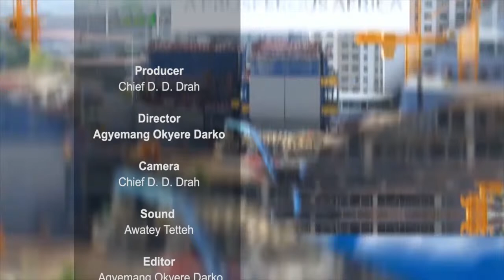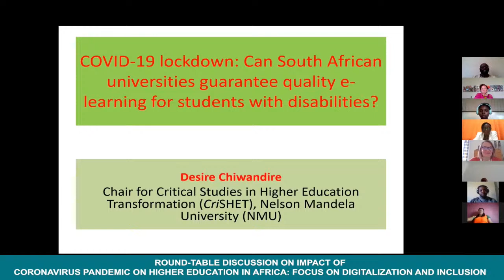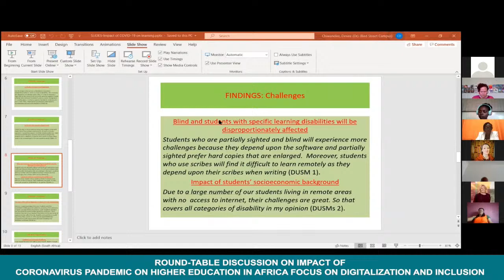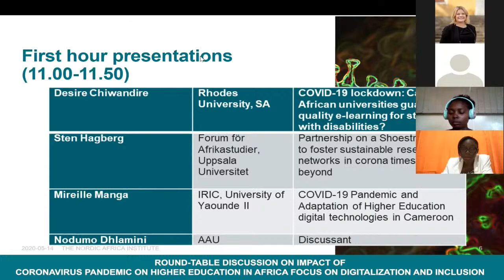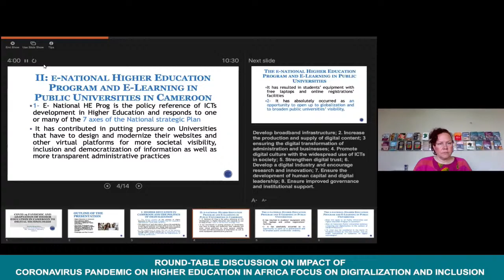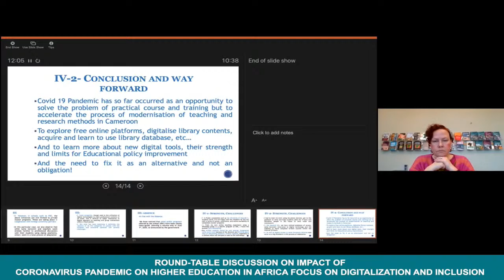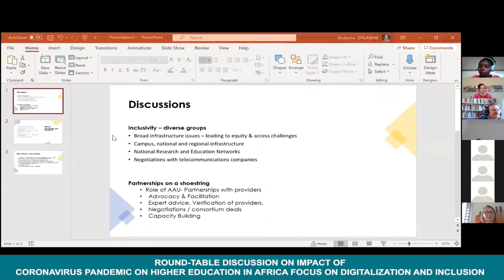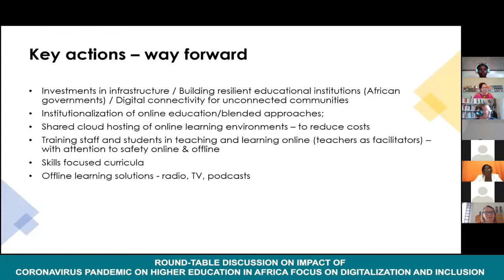Live Broadcast of the Association of African Universities (AAU TV)